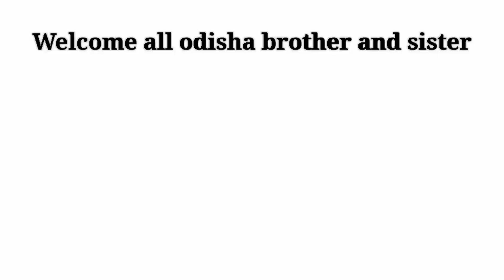ତୋ ପ୍ରେମିକା ଗୋଟେ ବେରସିଆ/odia best jatra serial dialogue Status/odia shayari/odia love status/Dhoka💔😭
odia dialogue status
odishaboyraja
@Odisha Boy Raja